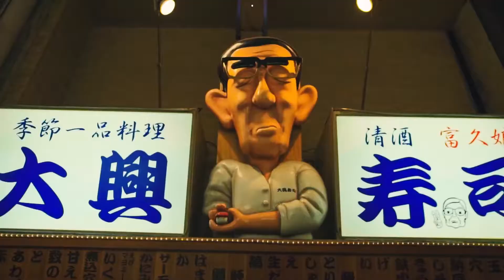Japan: Where tradition meets the future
Japan shows perfectly how tradition and future can fit together. An unmissable destination. Wtach this video from 'Visit Japan'.